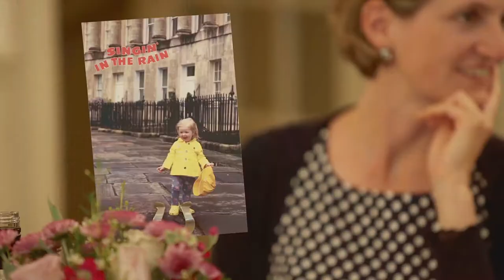Lindsay & Leon wedding film, Limpley Stoke, Bath, Ever After Films